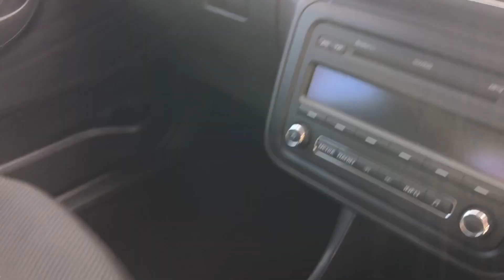NOTTINGHAM LOT 15 SKODA FABIA PN60XJK